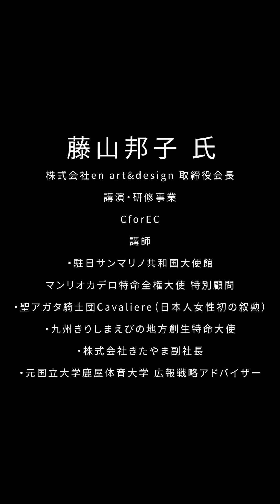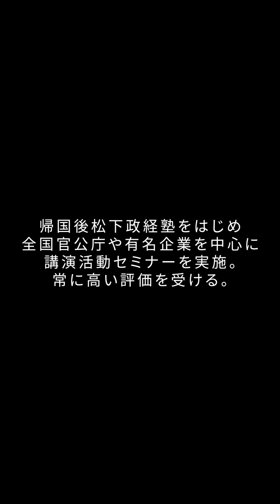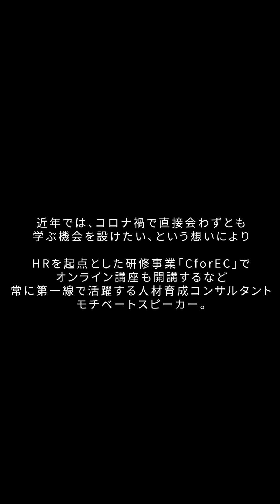水の精霊 『音』と『言の葉』で【観測者の杜】を紐解くプレミアムライブ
『音』と『言の葉』で【観測者の杜】を紐解くプレミアムライブ大決定‼️

8月31日【土曜日】
会場  NAGOYA  CLUB  QUATTRO

RADIO CLASH presents
坂上太一 ワンマンライブ

【水の精霊】
『音』と『言の葉』で、【観測者の森】を紐解くプレミアムライブ

前売 4400円
当日 4950円
共に入場時、別途ドリンク代600円

開場：17:00
開演：18:00

L:42582

又は、人数・お名前を明記の上こちらに直接メッセージください。

〒460-0008 愛知県名古屋市中区栄３丁目２９−１ 名古屋 PARCO 東館 8・9F

藤山邦子 氏
・株式会社en art&design 取締役会長
・講演・研修事業
CforEC
講師
・駐日サンマリノ共和国大使館
マンリオカデロ特命全権大使 特別顧問
・聖アガタ騎士団Cavaliere（日本人女性初の叙勲）
・九州きりしまえびの地方創生特命大使
・株式会社きたやま副社長
・元国立大学鹿屋体育大学 広報戦略アドバイザー

鹿児島県出身。十九歳で渡米。その後、英国に渡り、数々のディプロマを英国留学中に取得。
パーソネルグループに登録し、ステノグラファー（速記官）トップクラスの国際会議同時通訳として国際舞台での実績を重ねる。
平成元年、ヴァージン・グループ創始者リチャード・ブランソン氏に見出され、ヴァージンアトランティック社に入社。
同社の現地採用における、「初の日本人国際線クルー第一期生」として主にアッパークラスを担当乗務。帰国後、松下政経塾をはじめ全国官公庁や有名企業を中心に講演活動、セミナーを実施。常に高い評価を受ける。

コンサルティング分野において、平成17年に実施された第1回「日経金融新聞 銀行リテール力調査」で担当していた銀行を全国1位に導いた実績をもつ。

また、パブリック・ガバナンスの一環として衣・食・住の観点を軸とした官民一体による地方創生に取り組み、国内外に活動している。スポーツ、芸術、政治など幅広い分野で要人や海外との交流が多く、民間外交に従事しており、「Make a Better World」というタイトルで「グローカル」をテーマにオンラインも含め様々な会議を積極的に開催している。

近年では、コロナ禍で直接会わずとも、学ぶ機会を設けたい、という想いにより、HRを起点とした研修事業「CforEC」でオンライン講座も開講するなど、常に第一線で活躍する人材育成コンサルタント、モチベートスピーカー。